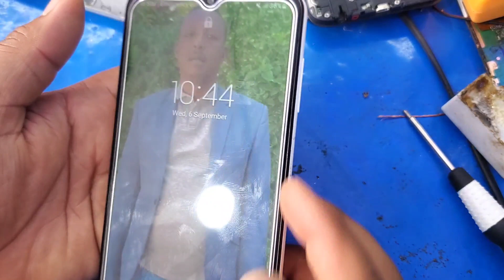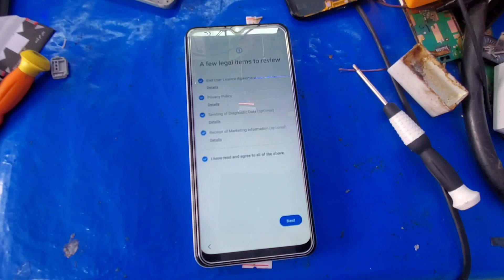Samsung galaxy m12 hard reset | ሳምሰንግ m12 ፓተርን እንዴት ማጥፋት ይቻላል | Samsung m12 hard reset not working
👍 If you know someone who needs to see it, share it.

👏 Big thanks from KEMAL ONLINE

YOU HAVE TO WATCH THIS
 ይህን ቪድዮ ማየት አለባችሁ

Infinix SMART HD x612B FRP BYPASS Without Pc 2023

Infinix Smart 7 HD X6516 FRP Bypass Android 12

samsung galaxy m12, samsung

samsung m12 hard reset not working
samsung m12 restart problem
samsung m12 pattern unlock without data loss
samsung m12 hard reset unlock tool
samsung m12 unlock tool
samsung m12 google account remove
samsung m12 frp bypass
samsung m12 settings reset
samsung m12 all reset
samsung m12 download mode
samsung m12 hard reset google account
samsung galaxy m12 hard reset
samsung galaxy m12 hard reset not working
samsung galaxy m12 hard reset//pattern unlock
samsung galaxy m12 hard reset without pc
samsung galaxy m12 ko hard reset kaise kare